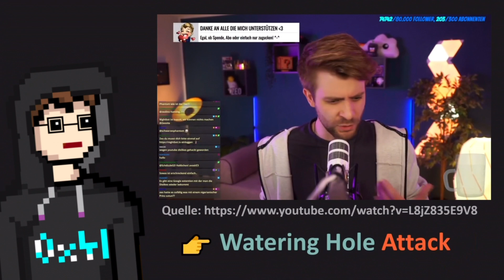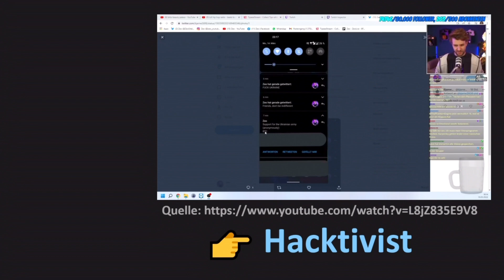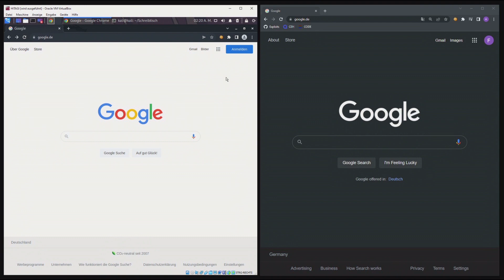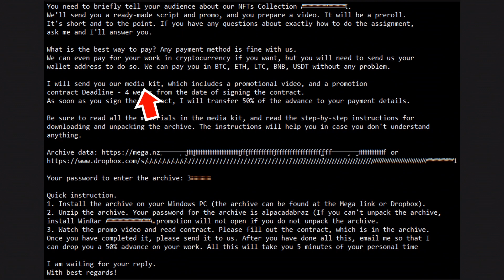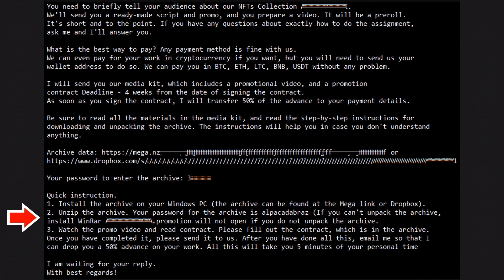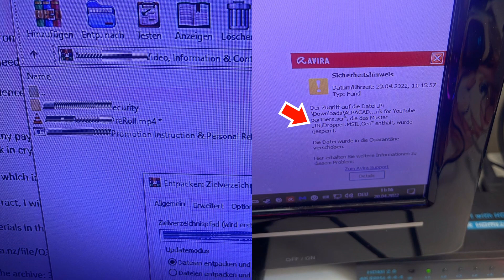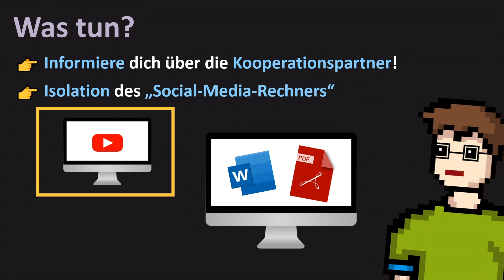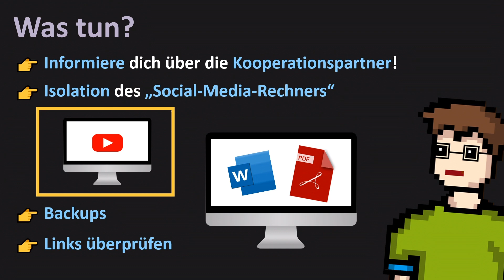Vorsicht vor FAKE PLACEMENTS!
Inhalt 📚
YouTuber wie @julienbam und @Zeo mussten in den letzten Wochen eine sehr unschöne Erfahrung machen: Sie wurden gehackt. In diesem Video möchte ich alle Influencer vor einer der wohl größten Gefahren für ihre Accounts und damit ihrer wirtschaftlichen Existenz warnen: Fake-Sponsorings.

Einführung 0:00
Was ist @ZeoLive passiert? 0:15
Warum FAKE-SPONSORINGS? 5:32
Beispiel für ein FAKE-SPONSORING 7:51
WAS TUN?! 10:37
ICH HELFE EUCH! 12:16

EQUIPMENT(*)
💻 Mein Laptop

Hier geht es zum YouTube-Kanal von @AnimeheavenDE.